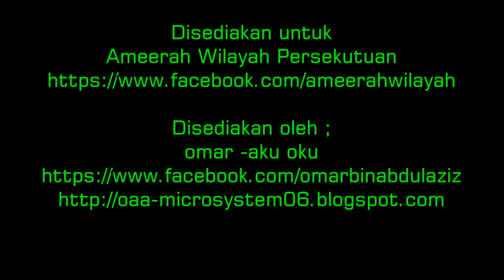Forum Cinta Rasul S.A.W (3/6) Sdra Kamaruzaman Mohamad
Forum Cinta Rasul S.A.W
di Darul Ummah Kg. Pandan KL
pada 30 Januari 2014

Ahli Panel ;

Ustaz Syed Abdul Kadir Aljoofre
Sdra Kamaruzaman Mohamad

Moderator ;
Ustaz Afian